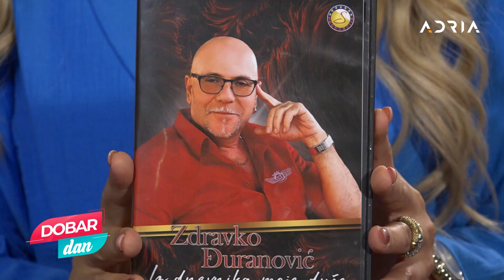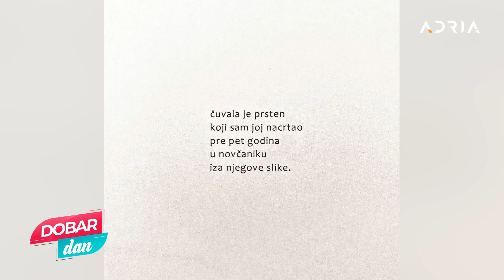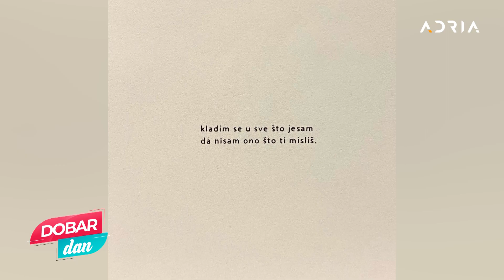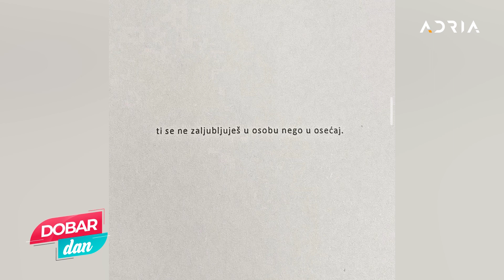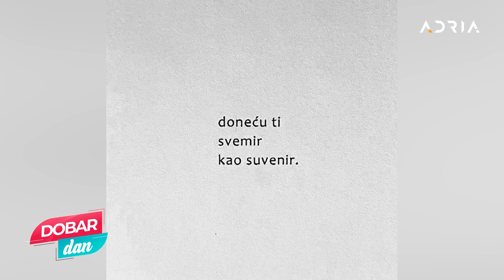DOBAR DAN sa Ivonom Blagojević 08.04.2022.